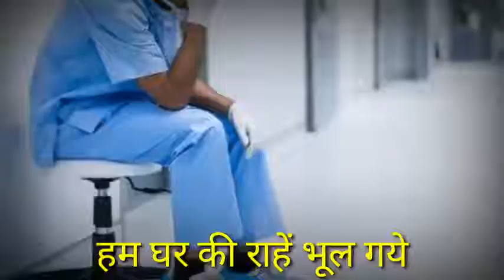Covin songs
Video from Akshaya Rajveer Singh